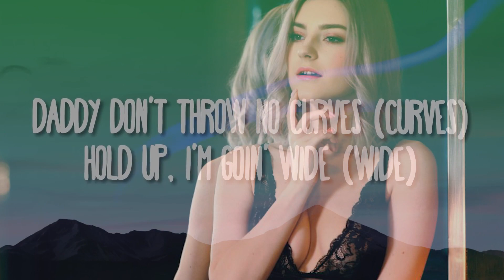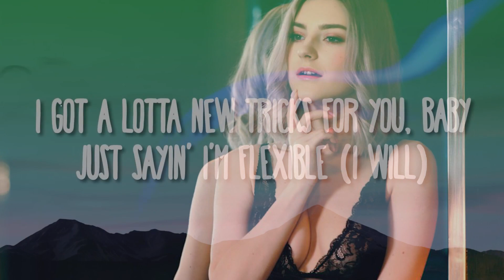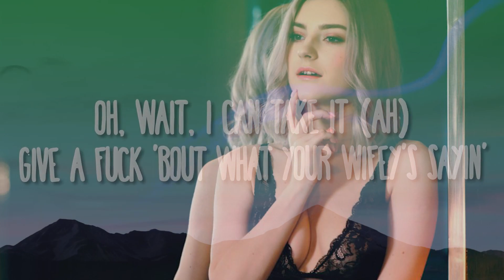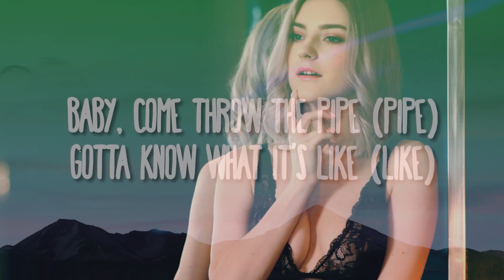Doja Cat Need To Know